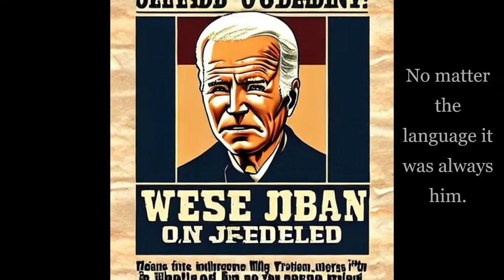Greatest Western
The greatest western comic book series ever!! Donald Trump and Joe Biden at the OK corral. Special guest star Melania Trump.